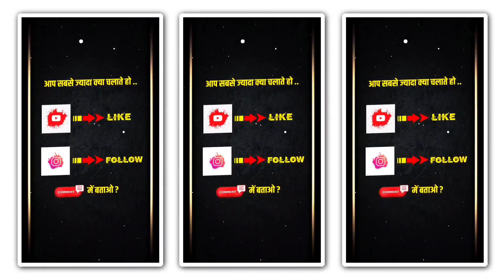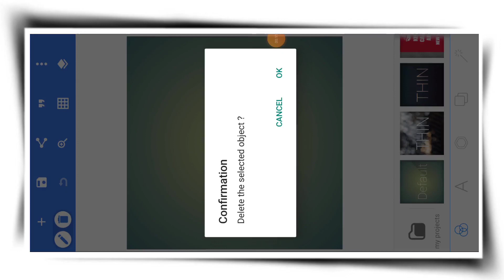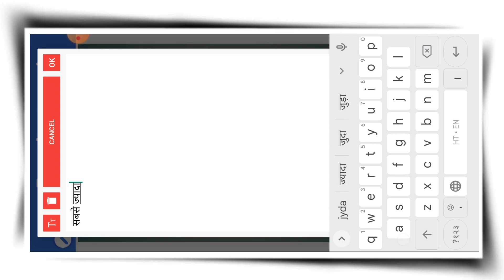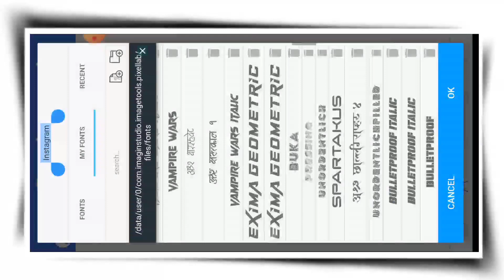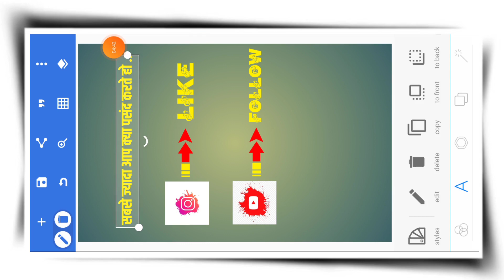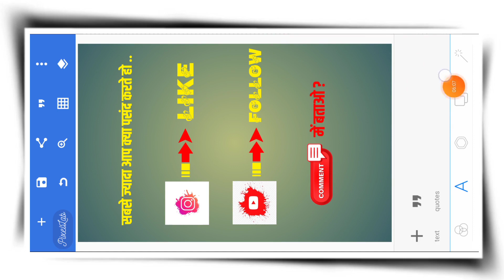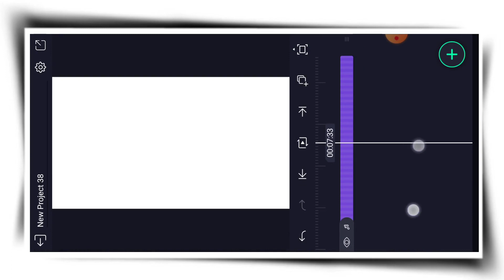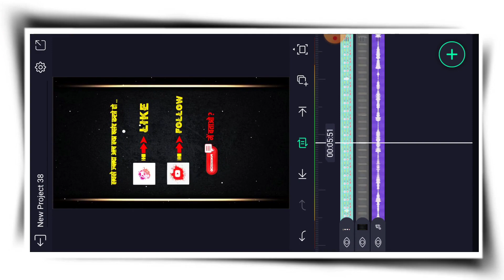Instagram reels editing kaise kare | Instagram reels kaise banate hai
Any problem... Message💌 Me on Instagram!

अगर आप song लिंक पे tap करने के बाद मेरे telegram पे नही जा रहे हो तो.
       आपको अपना telegram open करने के बाद आपको Techjayofficial search करना होगा ! जिसके बाद आप सीधे मेरे telegram channel में आ जाओगे ! And उसके बाद आप easily इस video को gallery में save कर सकते हो !
ʏᴏᴜʀ ǫᴜɪʀᴇs :
Comment me batao video editing
Comment me batao wala video kaise banaye
attitude status editing alight motion marathi
attitude editing alight motion kannada
instagram status
attitude insta reels
attitude shayari reels kaise banaye
instagram reels shayari editing
instagram shayari kaise banaen
instagram shayari reels
instagram shayari reels editing alight motion
instagram shayari status
instagram text video editing
instagram trending video
instagram trending video alight motion
new reel editing
new reels editing video
new trending shayari video editing Alightmotion
status video for instagram
trend video editing
trending attitude reels on instagram
trending reels